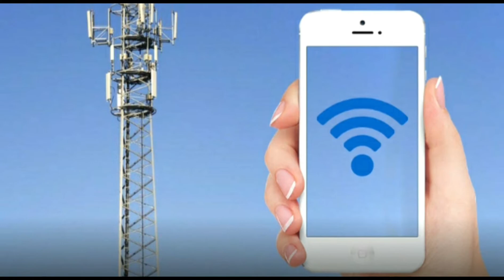DÜNYA ÜZERİNDE KALAN TEK İNSAN OLSAYDINIZ NE OLURDU/ Esrarengiz bilgiler(Ahmet Emrah Videoları)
ahmet emrah videoları kanalının Esrarengiz Olaylar (gizemliolaylar) bölümü

Merhaba ben ahmet emrah videolerı
Bu kanalda Anla,Yap ve Paylaş biliyi...

Merhaba ben ahmet emrah videoları.Kanalım komik videolar,animasyon,çizim,boyam,vlog,bilgi,seyahat,deli olurcasına nasıl yapılır videolarına dair videolar çekiyoruz.

Yaratıcı,eğlenceli araştırmacı eğitim ile haberler dolu youtuber kanalı. Kendinizi
keşfetmek için inanmalısınız.

Türkiye'nin eğlenceli, samimi, yaratıcı ve araştırmacı youtuber' kanalına hoş geldiniz.